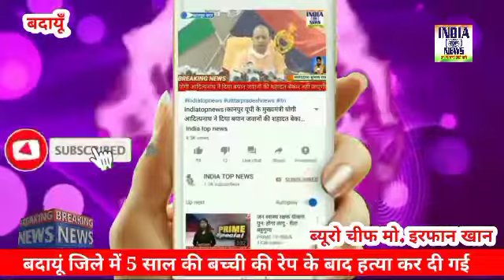5 साल की बच्ची की रेप | के बाद हत्या | india top news | badaun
बदायूं जिले में 5 साल की बच्ची की रेप के बाद हत्या कर दी गई । वारदात को अंजाम देने वाले आरोपी को पुलिस ने ग्रामीणों की मदद से पकड़ लिया है और उससे पूछताछ कर रही है... क्या है...पूरा मामला देखिए इस रिपोर्ट... में

दरअसल थाना सिविल लाइन के एक गांव में रविवार शाम को एक बच्ची खेत पर गेहूं की बालियां बीनने के लिए गई थी। इसी दौरान वहां एक करीब 30 वर्षीय युवक ने उसके साथ रेप की वारदात को अंजाम दिया और उसकी हत्या कर दी। बच्ची के साथ हुई दुर्दांत वारदात की जानकारी जब ग्रामीणों को मिली तो ग्रामीण मौके पर पहुंचे और पुलिस ने ग्रामीणों की मदद से वारदात को अंजाम देने वाले आरोपी को गिरफ्तार कर लिया है। बच्ची की रेप के बाद हुई हत्या की जानकारी मिलते ही एसएसपी, एसपी सिटी , एसपी देहात मौके पर पहुंचे और मामले की जांच पड़ताल शुरू कर दी।मृतक बच्ची की मां ने बताया कि वह व उसके घर वाले मेहनत मजदूरी करते हैं। उनकी बच्ची भी खेत पर गेंहू की बलियां बीनने के लिए गई हुई थी। तभी वहाँ मौजूद एक युवक ने घटना को अंजाम दिया है।

वहीं मामले में एसएससी संकल्प शर्मा ने बताया कि एक 5 वर्षीय बच्ची के साथ रेप के बाद हत्या की घटना सामने आई है आरोपी को गिरफ्तार कर लिया गया उससे पूछताछ की जा रही है, बच्ची के शव को कब्जे में लेकर पोस्टमार्टम के लिए भेज दिया गया है और जांच पड़ताल चल रही है।

-संकल्प शर्मा(एसएसपी बदायूं)